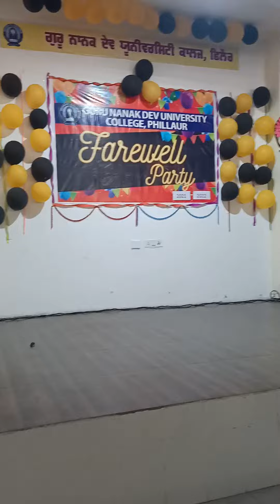Ramp walk || Girls || Farewell 2022 || GNDU College Phillaur